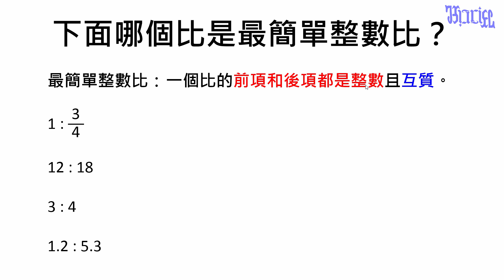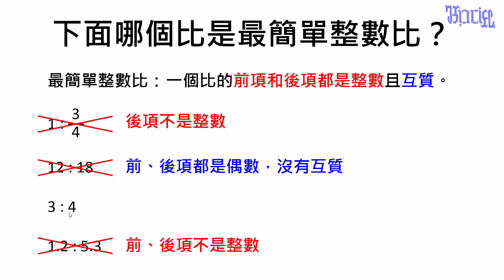比、比值與正比 - (10)最簡單整數比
國小六年級數學教學，本影片在說明什麼是「最簡單整數比」。